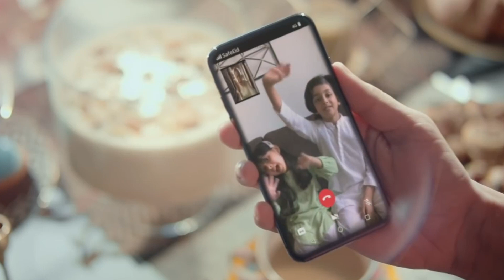Ramzan Mubarak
Aao iss Ramazan saboot den MORE se Zyada ehsaas ka! ✨

Aao ehad kren ke iss maheenay jaanen na den ge koi haath khaali.